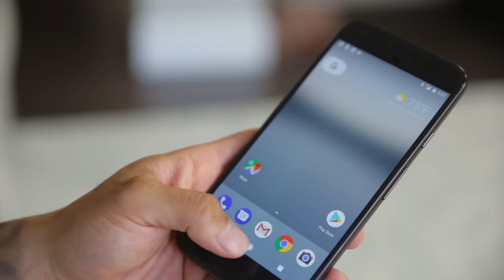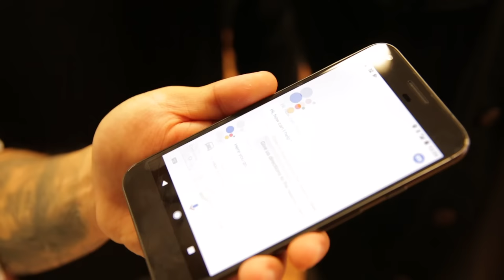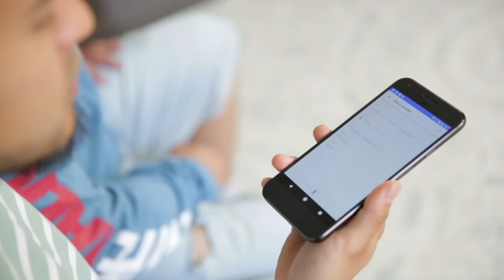COOL ALTERNATIVES TO EXPENSIVE TRENDY CLOTHING! HYPETALK EDITION!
Big shoutout to the GoogleAssistant for helping with this on the go video!

MAILBOX ADDRESS TO SEND CLOTHES/ARTWORK/ETC:
RICHIE LE
10216 SE 256th St
Ste 103

JOHNNY CHIM!

TAN TANG!

PRODUCTION: GABE TRAN!